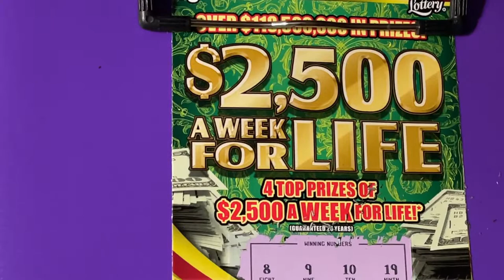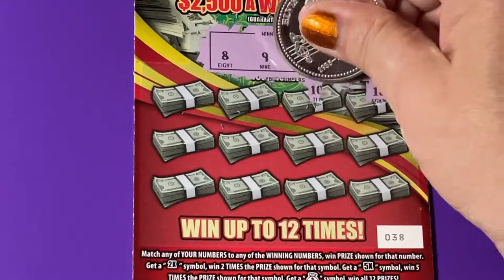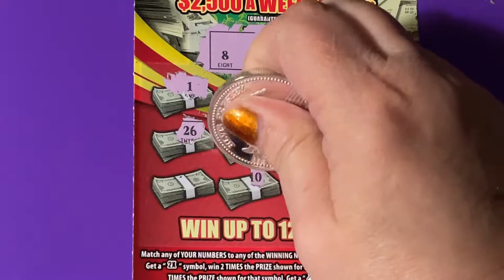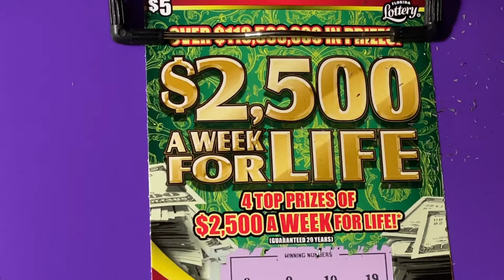$2,500 A WEEK FOR LIFE TICKET!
Looking for the winning ticket! We are a family that loves to scratch a variety of instant tickets. We are hoping to win something big! Come along with us and wish us luck! If you would like to buy a Florida Lottery ticket, I will go in on half the cost of the ticket and I will split the winnings 50/50 with you. That way we have twice the chances of winning if we buy two tickets. We do have playlists for you to watch, where the tickets are grouped by dollar amounts. Be sure to watch the playlist titled "Important Information" for links that you should not click on if found in our comments section. Have a blessed day!